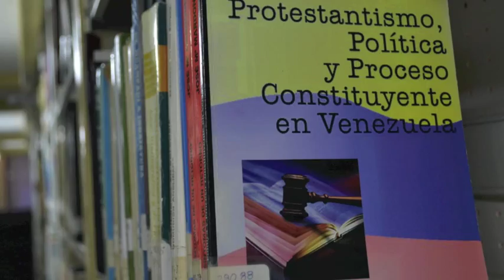UBL: Ayer y hoy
Breve repaso de la historia de la UBL y su transformación. Justificación de la nueva identidad visual de esta institución intercultural y ecuménica, fundada en 1923.
La UBL es una institución que, tanto ayer como hoy... ¡está en constante transformación!
¡Gracias damos a Dios por su respaldo y guía en estos más de 90 años!